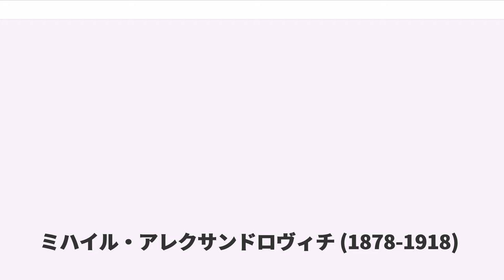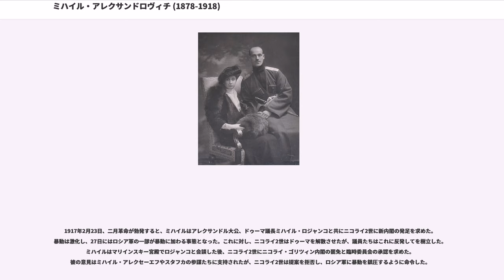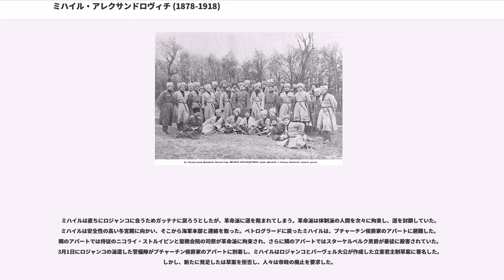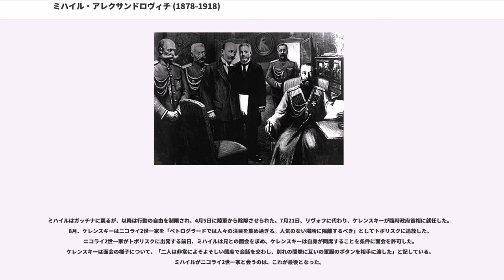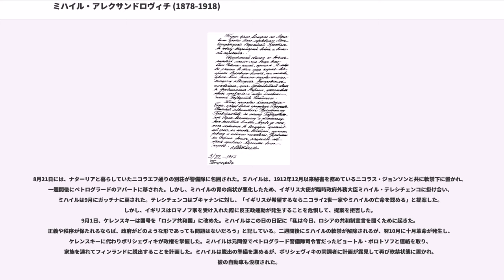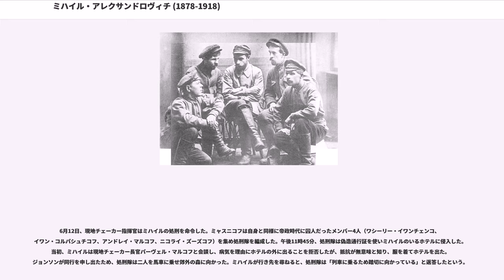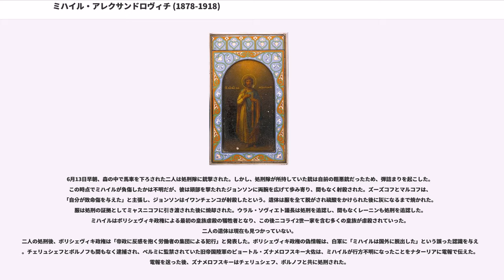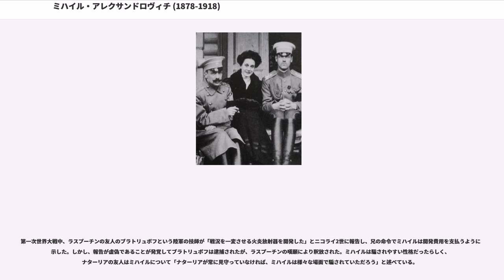ミハイル・アレクサンドロヴィチ (1878-1918)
ミハイル・アレクサンドロヴィチ（, 1878年12月4日（ユリウス暦11月22日） － 1918年6月13日）は、ロシア大公。ロシア皇帝アレクサンドル3世と皇后マリア・フョードロヴナの第4皇子。一般にはミハイル大公として知られる。

1878年にアレクサンドル3世の第4皇子としてに生まれる。3年後の1881年3月13日、祖父アレクサンドル2世が暗殺されたことにより、父が皇帝に即位した。即位後、アレクサンドル3世は家族の身の安全を確保するため、ミハイルたちをサンクトペテルブルク南西のガッチナ宮殿に移した。アレクサンドルは両親や兄妹から「ミーシャ」と呼ばれ育った。アレクサンドルは兄妹たちと共に厳しい生活を送り、夜明けとともに起床し冷水で顔を洗い質素な朝食を食べていた。また、乳母エリザベス・フランクリンの教育を受け、彼女から英語を学んだ。

アレクサンドルは妹オリガ大公女と仲が良く、ガッチナ宮殿の周辺の森に頻繁にハイキングに出かけていた。また、この頃には馬術などの教育も受けていた。普段は質素な生活だったが、クリスマス、復活祭、四旬節の時は肉や乳製品を食べることが許され、夏は家族と共にペテルゴフ宮殿で母方の祖父母クリスチャン9世、ルイーゼ王妃と過ごしていた。

しかし、1894年は父の体調不良のためペテルゴフ宮殿に行くことが出来ず、父は11月1日に崩御した。このため、長兄ニコライ2世が皇帝に即位し、ミハイルの幼少時代は終わりを迎えた。アレクサンドル3世の死後、母マリアはミハイルとオリガを連れてアニチコフ宮殿に戻った。

ミハイルは他の皇族と同じくロシア帝国陸軍に入隊し、砲術学校を卒業した1897年に親衛騎砲隊に配属された。1899年に次兄ゲオルギー大公が急死すると帝位継承権第一位となったが、ツェサレーヴィチの称号は与えられなかった。これはニコライ2世には娘（オリガ皇女、タチアナ皇女、マリア皇女）しかおらず、後継者たる男子がいなかったための処置であり、1900年にアレクサンドラ皇后が妊娠した際には男子が生まれることを強く望んだ。この際、アレクサンドラは夫が急死した場合は摂政として胎児に代わり政務を執ることを提案したが、政府に反対されミハイルが決定通り帝位継承者と定められた。しかし、周囲の期待とは裏腹に、アレクサンドラが生んだのは女子（アナスタシア皇女）だった。

1901年にヴィクトリア女王が崩御した際にはロシア代表として国葬に参列してバス勲章を授与され、翌1902年のエドワード7世の戴冠式にも参列してガーター勲章を授与された。同年6月に騎兵中隊長に任命され、ガッチナに配属される。ミハイルは国内最大規模の砂糖精製工場を所有し、ポーランドに広大な領地を所有し経済的にも自立していた。

1904年8月12日、ニコライ2世に念願の男子（アレクセイ皇子）が誕生したことに伴い、帝位継承権第一位の座から退くことになった。しかし、ミハイルはニコライ2世が死去した際にはアレクサンドラと共に共同摂政を務める権利が認められた。

1902年、ザクセン＝コーブルク＝ゴータ公国のベアトリス公女（ヴィクトリア女王の孫娘）と恋に落ちた。ミハイルは流暢な英語とフランス語を話し、互いに英語で文通を行った。二人は結婚の約束を交わしたが、ベアトリスの母がアレクサンドル3世の妹マリア大公女であったことから、原則としていとこ同士の結婚を認めていないロシア正教会の教会法によりニコライ2世の許可が得られず、この結婚話は立ち消えとなった。

ベアトリス公女との悲恋の後、ミハイルの周囲は妹オルガの女官を務め「ダイナ」の愛称で慕われていたアレクサンドラ・コッシコフスカヤ（1875年-1923年）との関係に注目を集めた。しかし、彼女の父ウラジーミル・コッシコフスキーは平民出身の弁護士であり、彼女との結婚は貴賤結婚に該当するため実現は難しかった。ミハイルの友人たちは結婚を諦め愛人の一人としてダイナと交際するように勧めたが、ミハイルはこれを拒否し、1906年7月にニコライ2世に手紙を送り結婚の許可を求めた。手紙を読んだニコライ2世と母マリアは衝撃を受け、ロシア皇室の法に従い貴賤結婚を認...